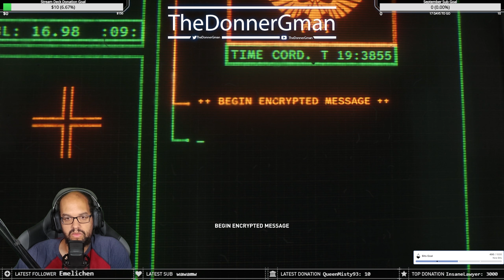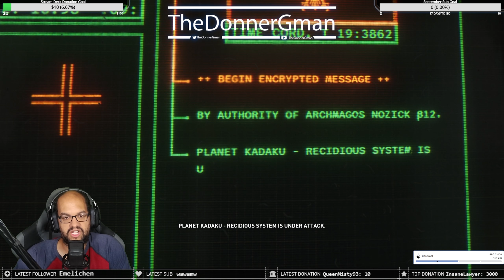Warhammer 40000 Space Marine 2 (PC) Playthrough Intro Gman Ready for Duty Part 1 - TheDonnerGman